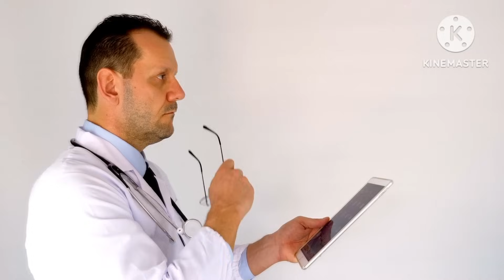क्या अमेजन से भी खतरनाक जंगल हो सकता है the Amazon forest, often referred to as the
अमेजन से भी खतरनाक जंगल हो सकता है The Amazon forest, often referred to as the
chapter 1
0: 00 intrक्याoducing
chapter 2
0:55 short section
chapter 3
1:34 community tab
chapter 4
2:28
chapter 5
4:10

Exploring the Amazon Jungle - Secrets, Adventure, Wildlife (VIRAL in 2024)

com.youtools.seo Embark on an epic journey to explore the mysteries of the Amazon Jungle in this thrilling adventure video. Get ready to uncover hidden secrets, encounter exotic wildlife, and immerse yourself in the breathtaking beauty of one of the world's most diverse ecosystems. Join us as we delve deep into the heart of the jungle and witness nature at its most raw and untouched. Don't miss out on this unforgettable expedition that promises to leave you in awe. Watch now and experience the magic of the Amazon Jungle!

Welcome to the Amazon Jungle, a place of mystery and wonder.

As we embark on this journey, we will uncover the secrets hidden within its dense foliage.

From ancient civilizations to hidden waterfalls, the Amazon holds stories waiting to be told.

But it's not just about history; the jungle is alive with adventure.

Zip lining through the canopy, exploring remote caves, and encountering exotic wildlife - the Amazon offers it all.

Speaking of wildlife, the Amazon is home to an incredible array of species.

From colorful birds to elusive jaguars, every corner of the jungle is teeming with life.

So join us on this epic journey as we dive into the heart of the Amazon Jungle.

Get ready to be amazed, thrilled, and inspired by the beauty and majesty of this incredible ecosystem.

The Amazon forest, often referred to as the "Lungs of Earth," is facing unprecedented challenges in 2024. Deforestation rates have reached alarming levels, with vast areas being cleared for agriculture, logging, and mining.

The loss of biodiversity is staggering, with countless species facing extinction due to habitat destruction. Indigenous communities, who have called the Amazon home for generations, are also feeling the impact as their way of life is threatened.

Climate change is exacerbating the situation, with rising temperatures and changing rainfall patterns leading to more frequent droughts and wildfires. The Amazon, once a carbon sink, is now at risk of becoming a carbon source, releasing stored carbon back into the atmosphere.

But it's not all doom and gloom. Conservation efforts are underway, with organizations and governments working together to protect and restore the Amazon. Reforestation projects, sustainable land management practices, and eco-tourism initiatives are offering hope for the future.

The fate of the Amazon forest hangs in the balance. It's up to all of us to take action and ensure that this vital ecosystem is preserved for generations to come.